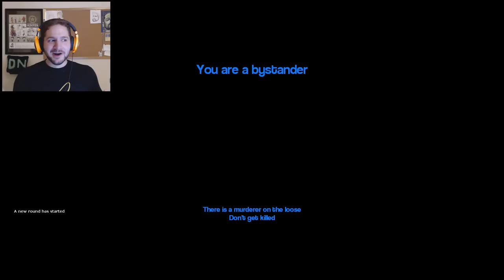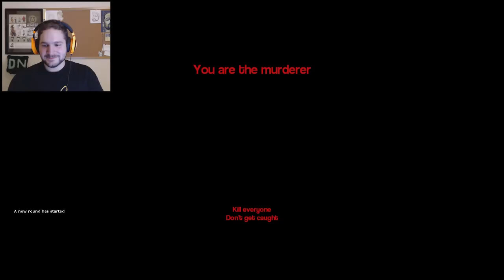HOLE-MAN! | Murder with Friends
Jeremy is joined by Kat, Andrew, Nick, and Mike as they try and identify who can be trusted. Barricade yourselves in for this one.

Ship anything to:
Jeremy Dooley
Roosterteeth
1901 E 51st St Box 20

SOUND EFFECTS
Freesound.org
scribble
by indigosierra

reverse clang 1
by bristolstories